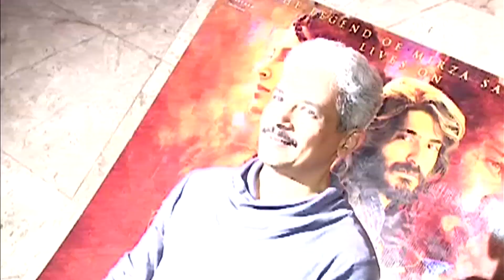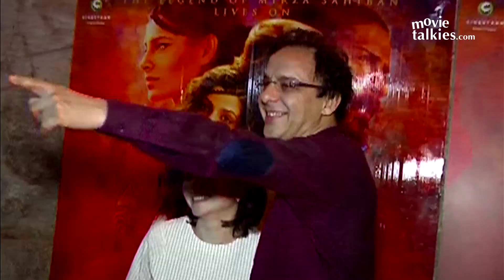Mirzya Movie Special Screening For Bollywood Celebs